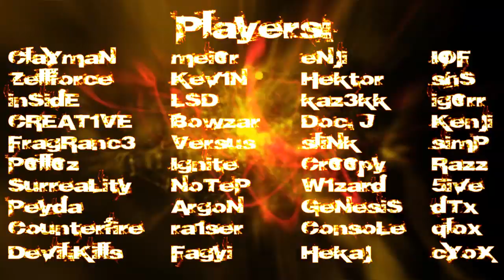CS:S - Incorporated - [HD]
A CS:S Frag Movie.

I did not produce nor edit this movie, I only uploaded it.

Producer: Ghost Pictures

Soundtrack
00:06 The Legion of Doom - Lolitas Medicine
03:56 Hoobastank - Out of Control
06:40 Celldweller - Own Little World